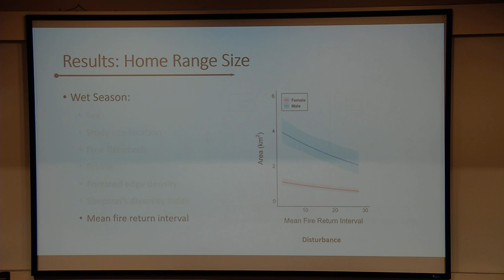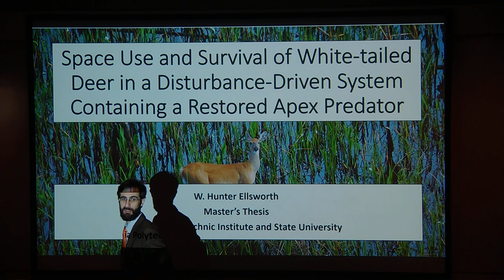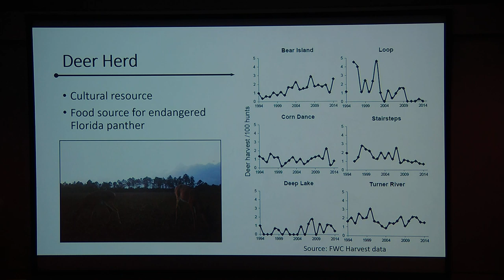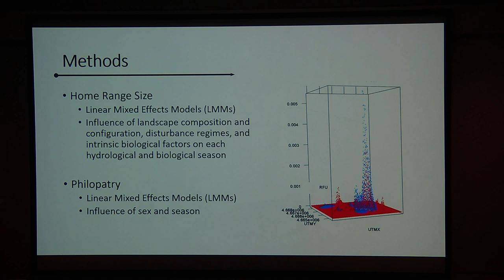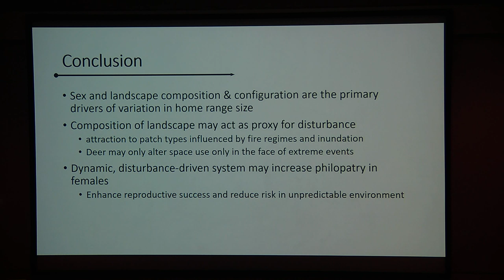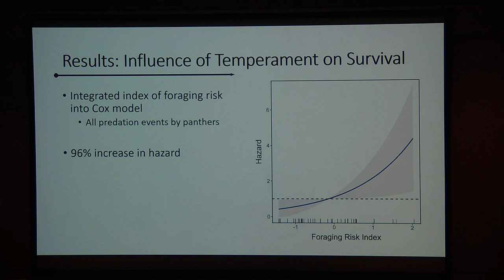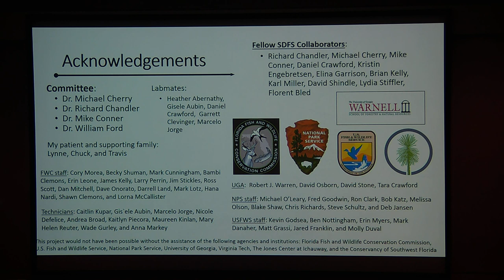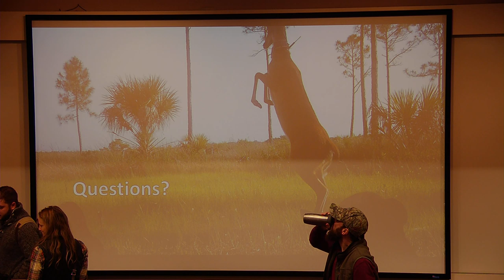Hunter Ellsworth Master's Thesis